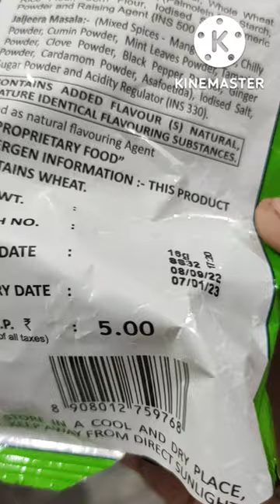# Instant Pani puri 😋Sabse saste GolGappe keval aur keval 5rs me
# golgappe yummyfood # instant Pani puri # kahi bhi kabhi bhi